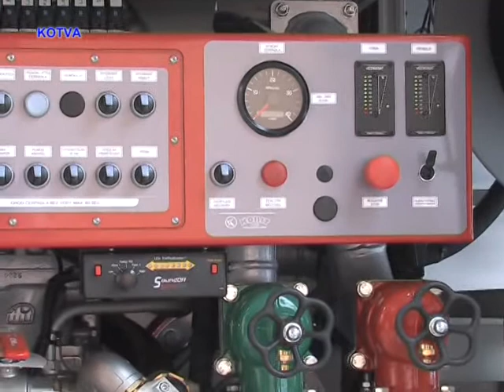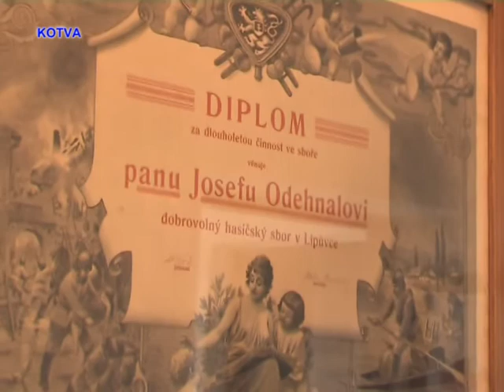Předávání ocenění, svěcení cisterny, zbrojnice SDH Lipůvka.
V této reportáži uvidíte předávání ocenění, svěcení cisterny a prohlídku požární zbrojnice SDH Lipůvka.